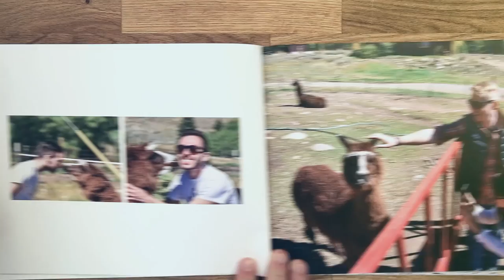Working at Cisco Meraki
There are many reasons to love working at Meraki. and apply today!